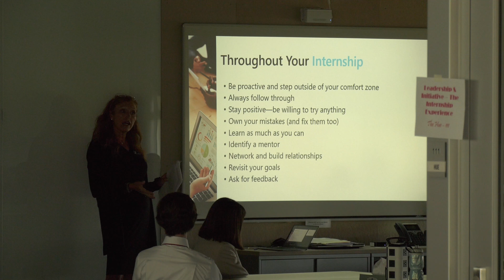Professional Skills Workshop for School-to-Work Students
Waukee students participated in a professional skills workshop on Wednesday.